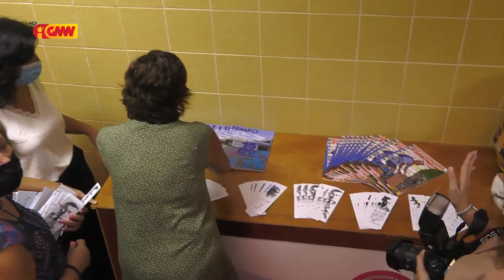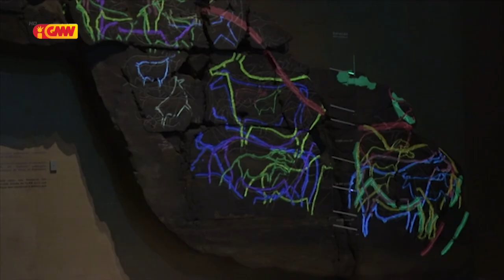CPLP na GMN edição 15 de Marsu 2021